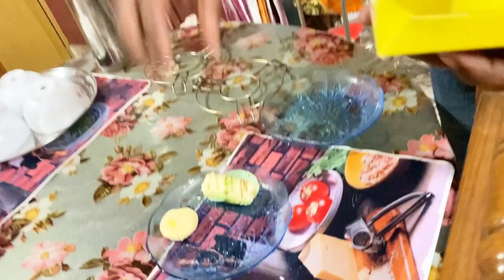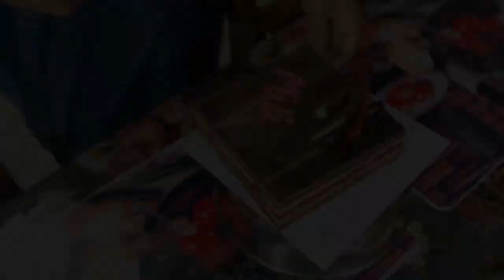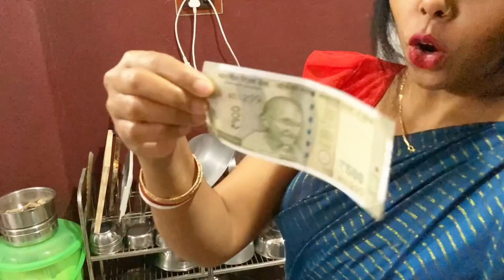দীর্ঘায়ু হও,বাসন মাজো ,রান্না করো ,কাপড় কাচো,😂 এতো ভালো ভালো আশীর্বাদ আমি পেলাম।।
published on 2 nd Feb 2023